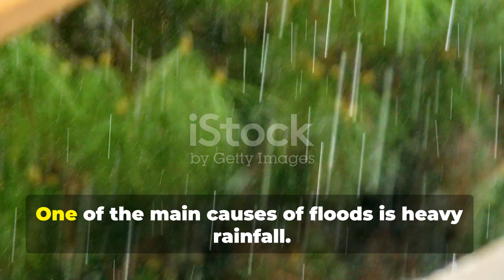Predicting and Preventing Floods: An approach towards Effective Strategies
Floods are among the most devastating natural disasters, causing massive destruction to lives, infrastructure, and economies. But what if we could predict them before they happen? 🌎💡

In this video, we explore cutting-edge AI-based predictive analytics and early warning systems that help forecast floods with greater accuracy. Learn how data from satellites, sensors, and weather models is analyzed to identify flood risks before disaster strikes.

We’ll also dive into effective flood prevention strategies, including better urban planning, sustainable drainage systems, and emergency response measures that can minimize damage and save lives.

🔹 How do AI and machine learning predict floods?
🔹 What technologies help in early flood detection?
🔹 What are the best strategies for flood prevention?

Join us as we uncover the future of flood prediction and prevention and how we can build a more resilient world against climate change. 🌍🌱